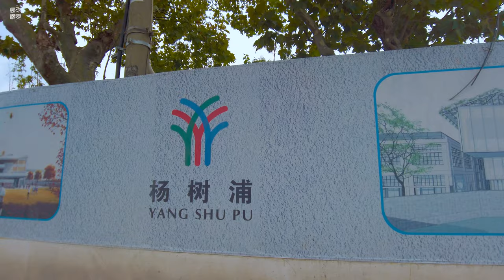【4k】Walk shanghai\歇浦路码头到宁国路码头\漫步在上海\Walk china\ SHANGHAI STREET \上海の街